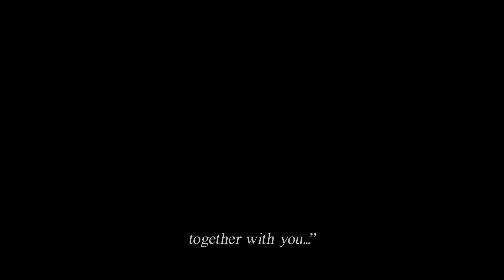together // the garden of words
vent edit tbh